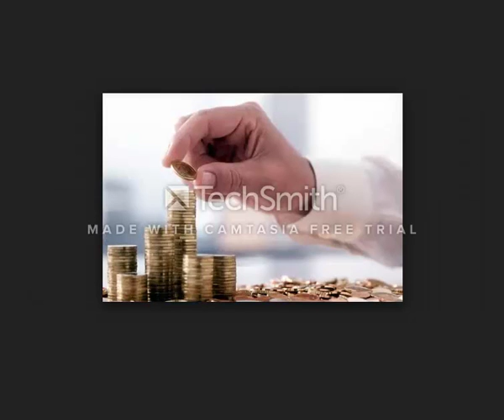Pornography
business men
The largest companies
More money
Free business
Huge money
Million dollars
$ 10 million
Many profit
monthly income
Permanent work
Not to lose
Business women
Business anomalies
Porn huge work
gain money

Columbia University
Oxford University
Daffodil university
Stanford University

business men
The largest companies
More money
Free business
Huge money
Million dollars
$ 10 million
Many profit
monthly income
Permanent work
Not to lose
Business women
Business anomalies
Porn huge work
gain money

Columbia University
University of Michigan
Oxford University
Daffodil university
Stanford University
Ladies
Lawyers
Degree
Companies
Companies
VOIP
Insurance
Health
Stock
Trading